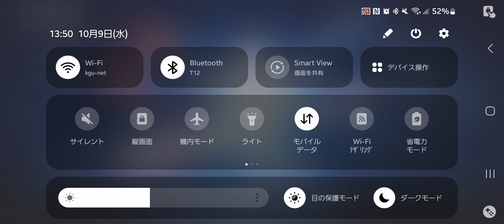2024 10/9 荒野行動2